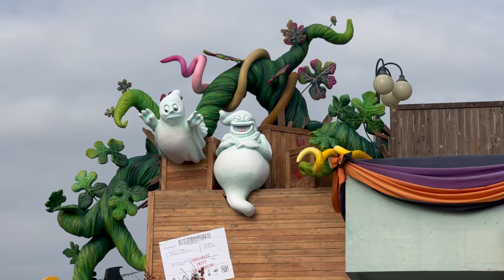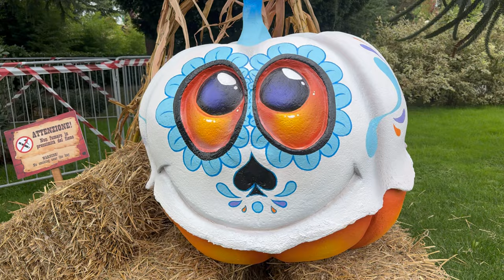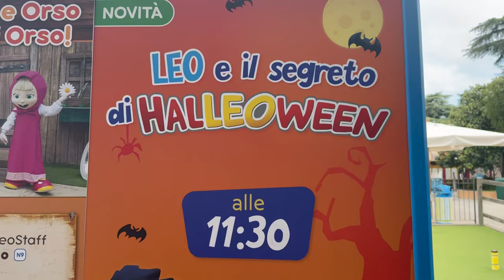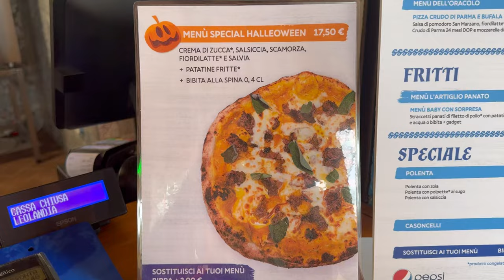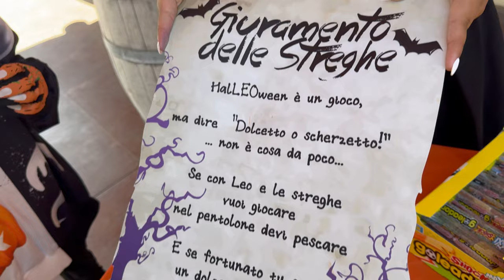HALLOWEEN a LEOLANDIA! Tutte le Novità 2024!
Esploriamo tutte le novità di Leolandia per Halloween insieme a @JackRevYT @mirkoconlakappa e @disaster_family_4